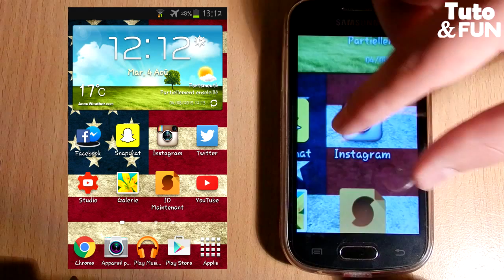Faire une capture d'écran sur un Samsung Galaxy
Voici une petite astuce pour vous montrer comment faire une capture d'écran sans application et sans rooter sont téléphone.
✔ Fonctionne avec la plupart des smartphone Samsung Galaxy.
✔ Fonctionne sur smartphone avec ou sans root.
✔ Toutes versions d'Androïd.
X Samsung Galaxy seulement.